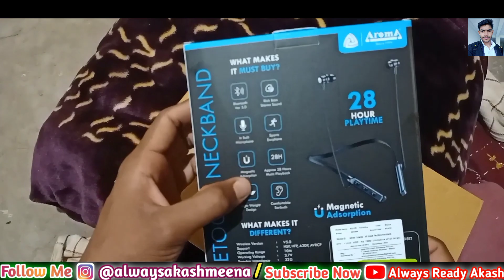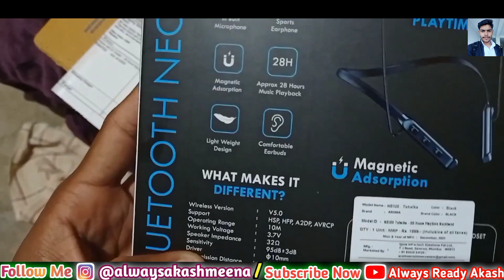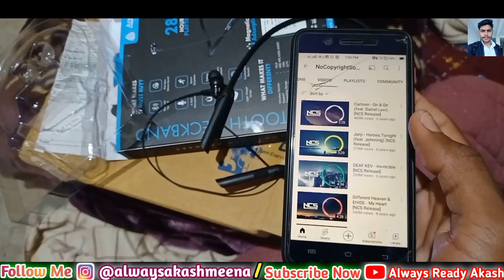Aroma NB 120 Tehalka Unboxing | 28 Hour PlayTime | Wireless Bluetooth Earphone Headset 🎧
Hello Guys Kaise ho, I hope Aap log Mast majja me honge - Aaj ka video bahut hi special hai is video me  humne Aroma Bluetooth earphone ki unboxing ki ai 😱🥰

Aroma NB 119 Pro
best wireless headphones under 500
wireless earbuds,bluetooth erphones under 500
best bluetooth neckband under 600
best earphones
neckband under 600
aroma yellow sseries NB-119 pro
aroma neckband nb119
bluetooth neckband under 1000
aroma nb119 pro bluetooth
aroma nb119 bluetooth
aroma yellow series nb 119 pro - 30 hours playtime
The Akash Techno
Aroma NB-120 unboxing
Aroma NB-120 review
value for money neckband
under 500 neckband
Bluetooth